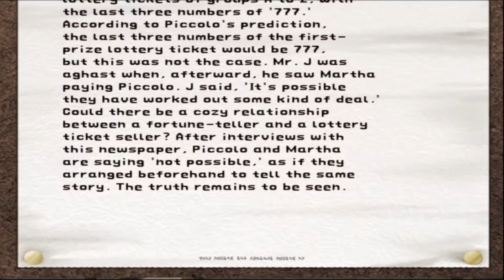Suikoden 3 episode 9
naka 2hrs dn